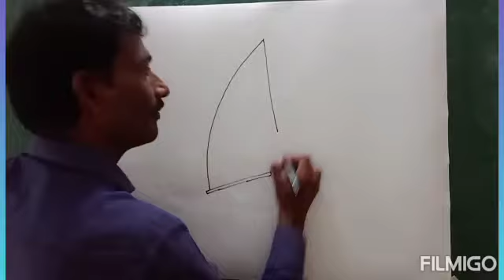Art activity for grade 3 (draw and colour) 03/08/21